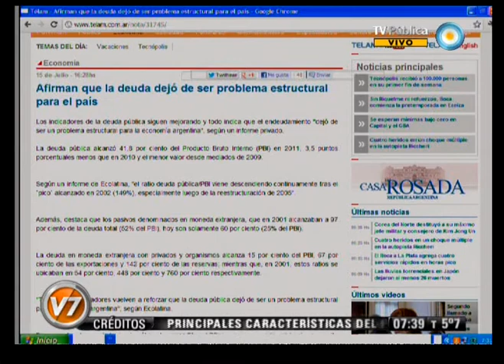v7 2012 07 16 Telam